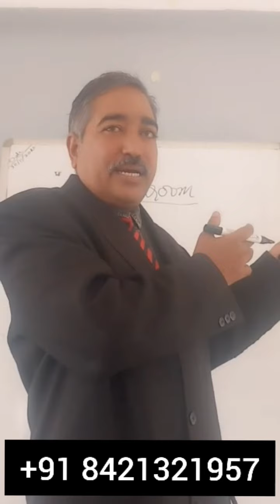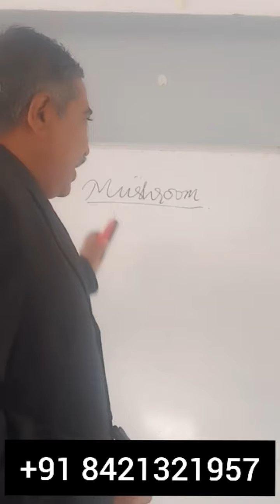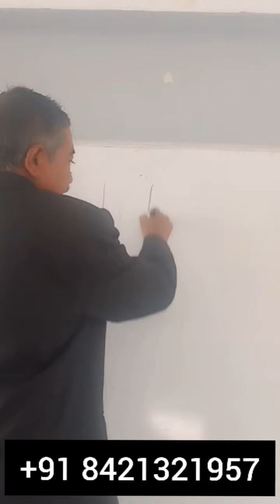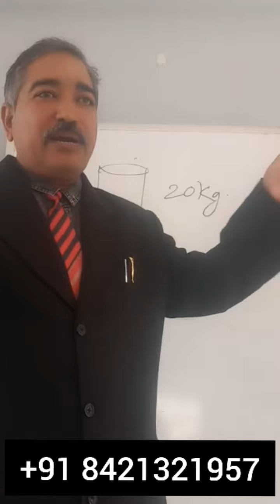A simple yet detailed talk on Mushroom and it's varieties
Mr. Patil describes the different names used for Mushroom in different languages and discusses why Mushroom cultivation is important in our country, do watch the video to know more :)